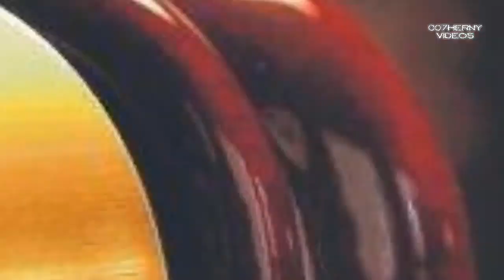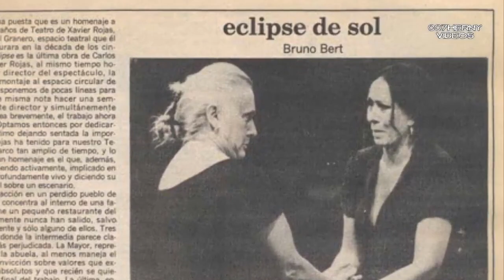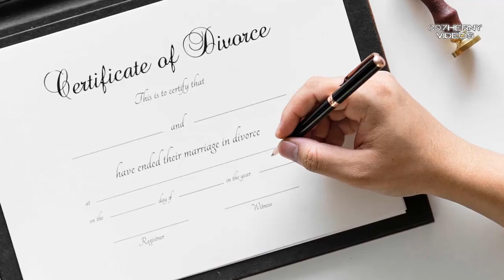LILIA ARAGON ASI VIVE